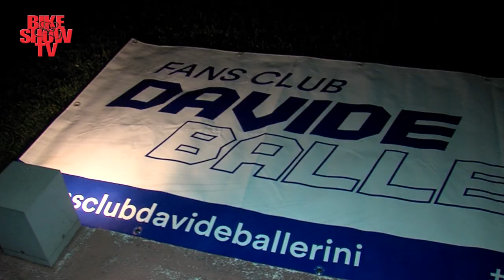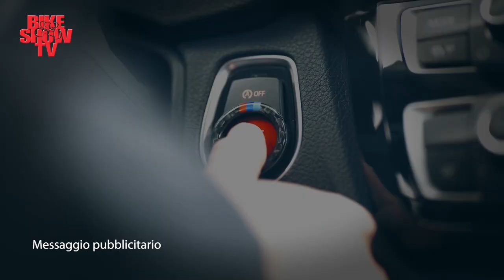La Festa a Davide Ballerini 2021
Una serata di Festa dedicata al Campione della Deceuninck - Quick Step Davide Ballerini con tanti amici e ospiti Speciali e organizzata dal Fans Club Davide Ballerini.
Tanti ospiti, amici e avversari come Lorenzo Fortunato vincitore allo Zoncolan al Giro d'italia,  Fausto Masnada compagno di team e grande protagonista al Giro di Lombardia, Dario Cataldo grande professionista da tanti anni, lo scatenato Marco Tizza, il Campione della Mtb Samuele Porro, la bella e brava giornalista Francesca Cazzaniga, il Fisio Andrea Schiavone, il mitico commentatore di eurosport Riccardo Magrini e un altro commentatore coem Marco Cannone, da Bike Show Tv l'ideatore Danilo Gioia e tanti altri ospiti. Immagini divertenti di una serata di Festa dedicata al corridore di Cantu.